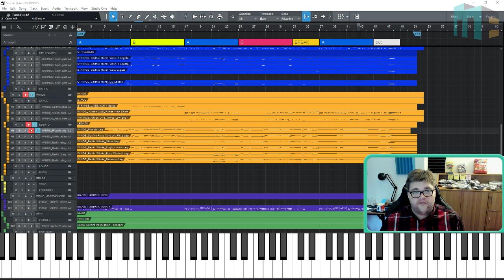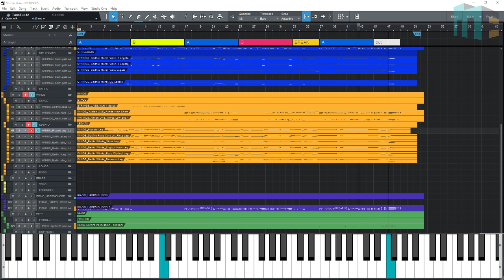Music for Ikram Bellanova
This track is custom and you will have to ask Ikram Bellanova for permission to use it, but all of our library music is available at your disposal!

We only ask for credits in your description or video.

▼ Can I support your channel?